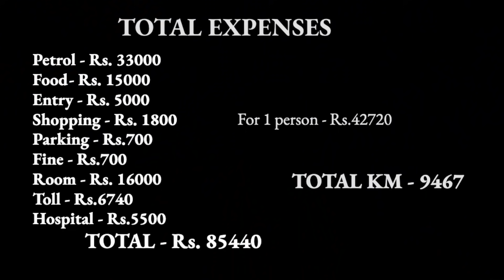42000 രൂപയ്ക്കു ഞങ്ങൾ കാശ്മീർ വരെ പോയി വന്നു | KERALA TO KASHMIR TRAVEL BUDGET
ഇഷ്ട്ടപെട്ട വീഡിയോസ് നിങ്ങളുടെ ഫ്രണ്ട്‌സ് & ഫാമിലി whatsapp ഗ്രൂപ്പ് ഇൽ ഷെയർ ചെയ്യുക .

We love to travel . Myself midhun along with my wife vasundhara is travelling from thrissur { kerala } to Kashmir  in our car ,our 2nd best companion  - . WATCH OUR TRAVEL SERIES TO KNOW MORE ABOUT INDIA , ROUTES WE OPT AND THE ADVENTURE TRAVELLING AS A COUPLE.

all india road trip with wife,

all india road trip by car,

road trip planner india,

best road trips in india by car from kerala to kashmir,

best road trips in india by car from kerala,

all india road trip from kerala,

best road trips in india , leh,